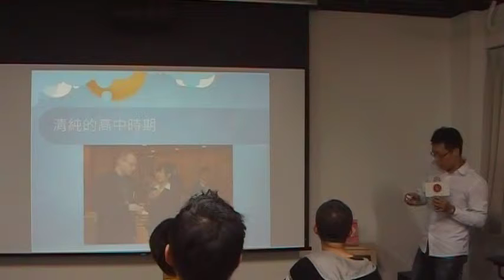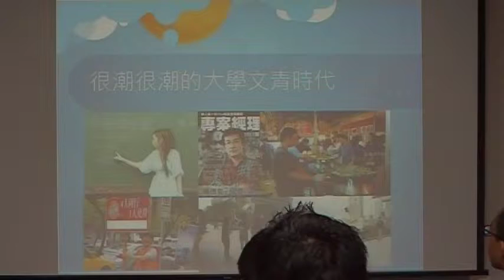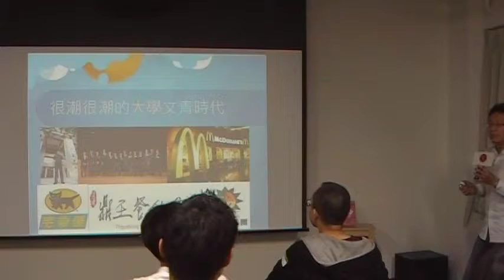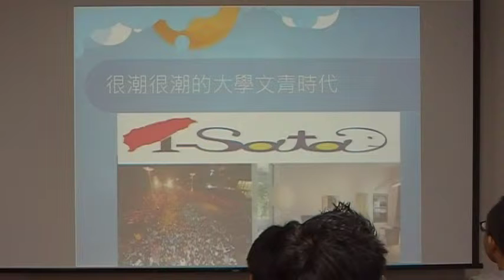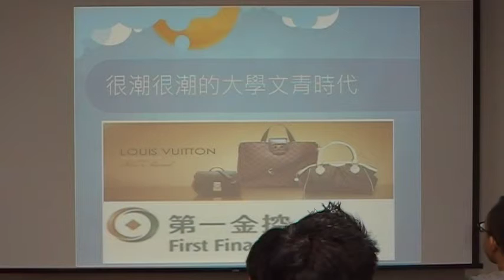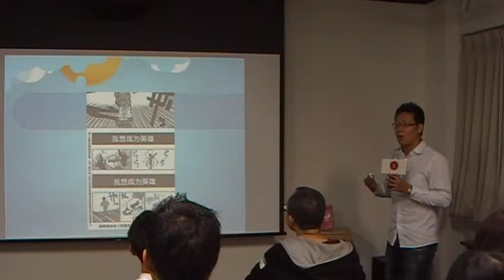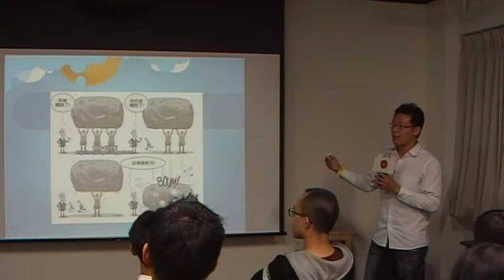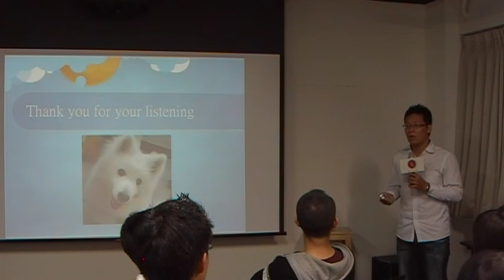交點高雄Vol.15 - 李宇祥 - 人生，不是一條直線